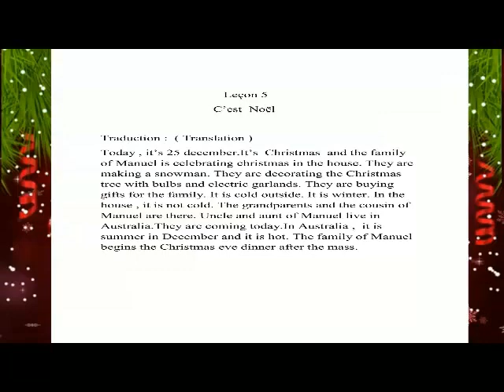ALF 2 == LEÇON 5=C'EST NOEL==FRENCH PASSAGE==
GRADE 7
APPRENONS LE FRANCAIS METHODE 2
LEÇON 5=C'EST NOEL ==FRENCH PASSAGE ==